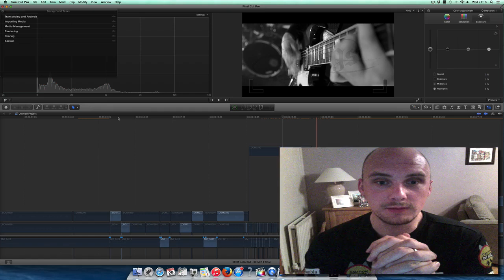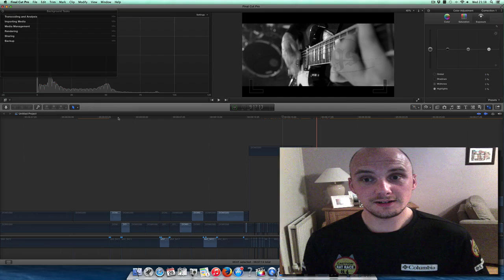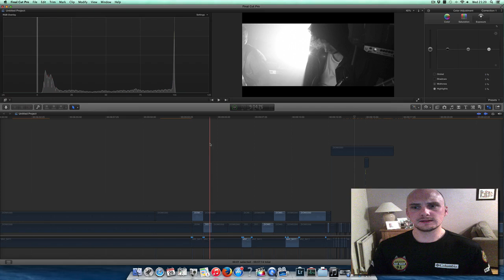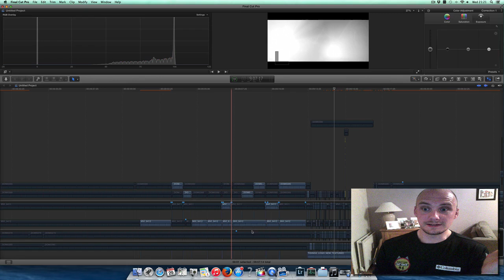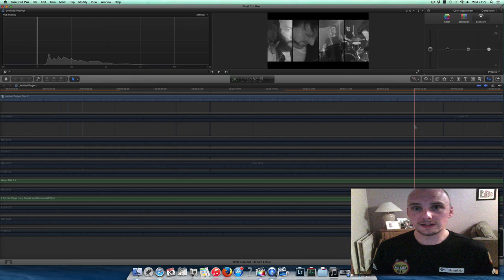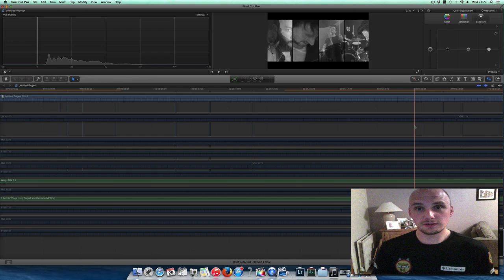Up Coming Music video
Tomorrow i am uploading the video i have been working on for the last 4 weeks to see and here the band visit their facebook page

PHOTOGRAPHY CLOTHING
Point and destroy clothing